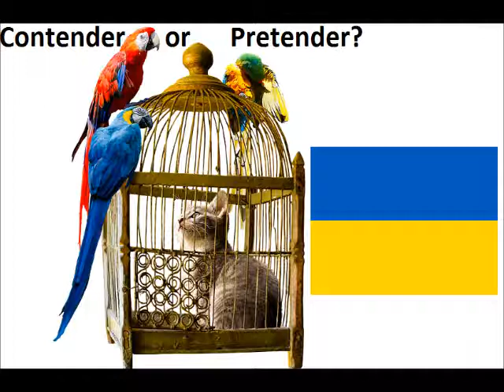Ukraine Eurovision Song Contest ESC 2018 Review Reaction Mélovin "Under the Ladder"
The Lethargic Sloth is back for Year 2. Eurovision 2018!!! Review #39 of 43. GO! COUNTDOWN...ALMOST done and we can start making sense of these songs and pick who will win! Lots of Eurovision videos to go! :-D

Last year, O. Torvald's time ran out and we were left with Ukraine's worst finish at Eurovision. This year Mélovin brings the fire. So how will Ukraine fare this year?  Watch and find out!

My reviews are just for fun. I may not love your country's song but that's okay...we are all allowed to disagree. I am not a music professional...but music is a great love of mine. I'll be around all Eurovision season! ;-p